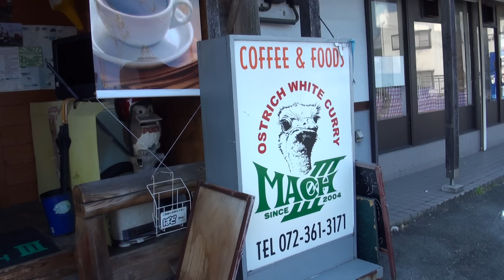GSX250SS KATANA NSR250R 和歌山 ZEPHYR400 VTR250 MC33 NC42 CB400 SUPER BOL D'OR HYPER VTEC Revo